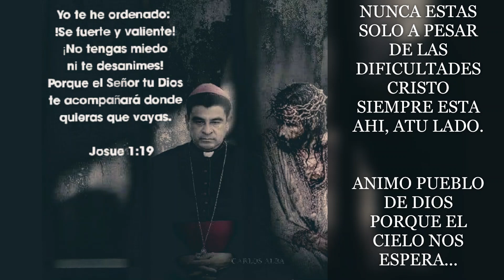el precio de seguir a Dios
Y para ser un verdadero discípulo ahí que pagar el precio ahí que dejarlo todo. Ejemplo: Jesús le dice ha mateo, ven y sígueme, cual es el precio que tuvo que pagar mateo, (MT 9:9)
1. tuvo que Dejar todo: Cuando Jesús le dice ven y sígueme esa mesita de los billetitos verdes, y cuando tuvo que dejarlo todo, empezó a caminar pensando en la mejor decisión que tomar, pero también se volteaba a ver la mesita que le decía QUEDATE y Jesús le decía SIGUEME y Mateo tomo la mejor decisión. Y fue la de seguir a Cristo.
        .   Así nosotros, tenemos que llegar al punto de tomar la mejor decisión, de escuchar la Voz de Jesús, la Voz que nos dice Sígueme…
- Cuál es tu decisión.?
- Cuál es tu mesita que no quieres dejar para seguir a cristo.?
- Cual es tu miedo?